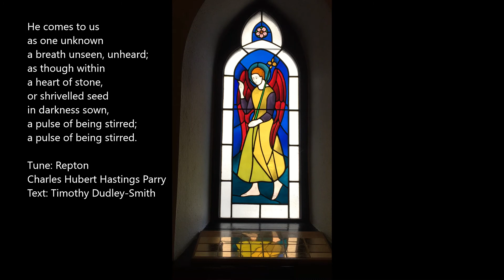He Comes to us As One Unknown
Music for the 3rd Sunday of Easter, from Robert G. Foote, recorded on April 23, 2020 at the Church of the Apostles, Guelph.